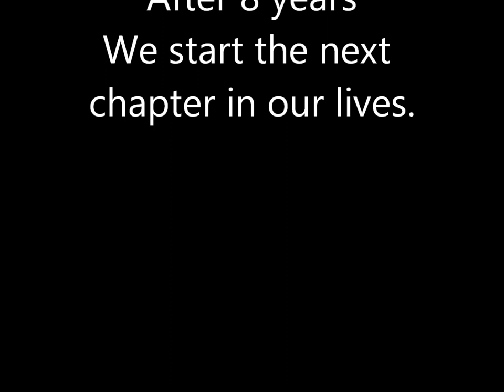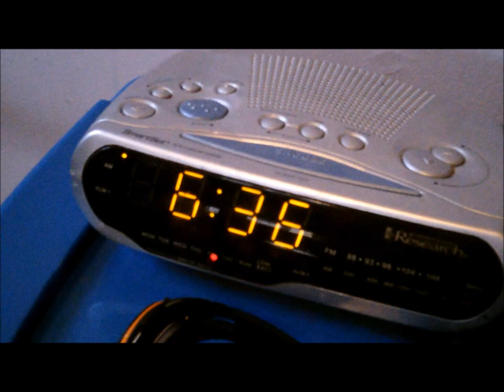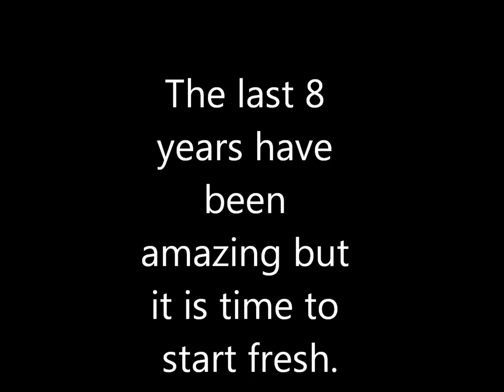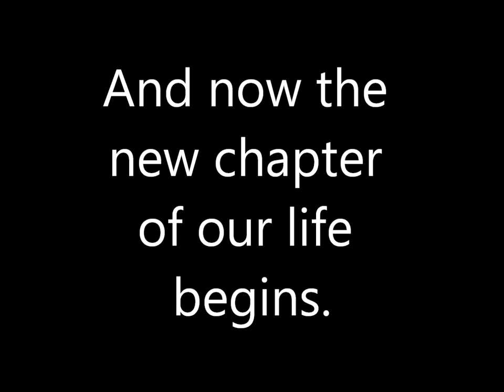Our Last few days in Prescott.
After 8 years in Prescott, Ont we moved away. Here is our last 2 days of life there. Just packing, moving and talking about the last 8 years.